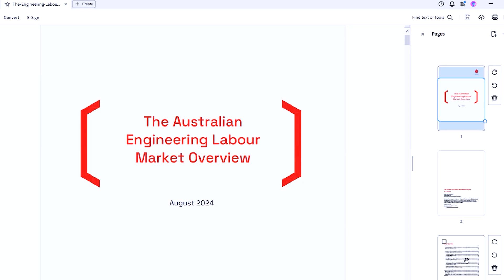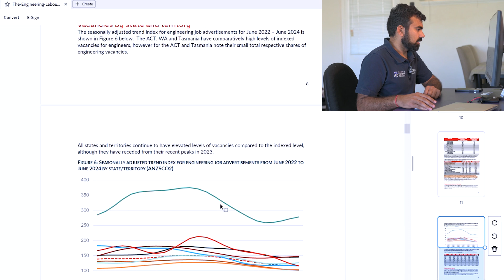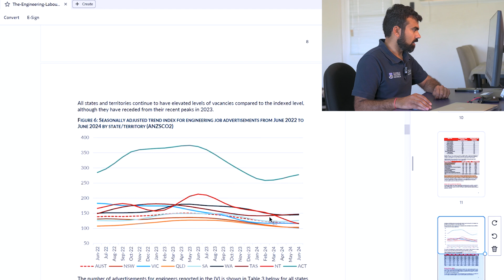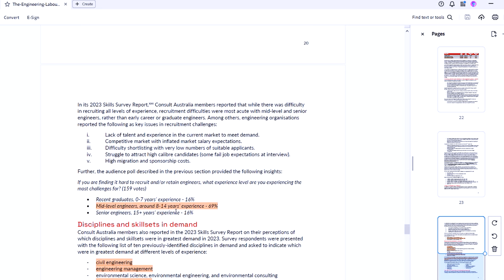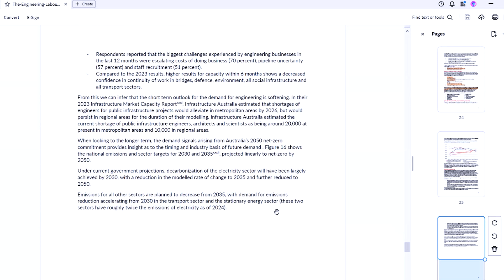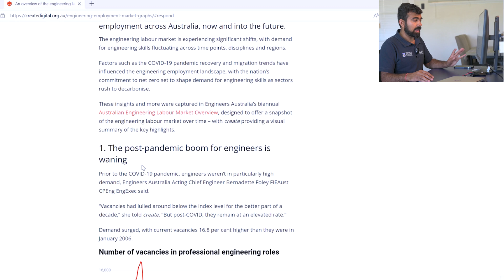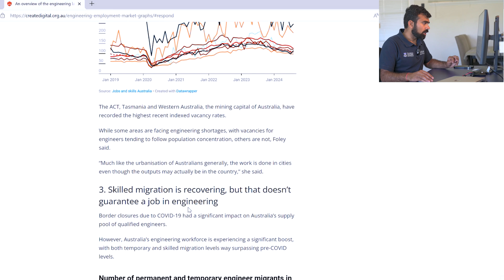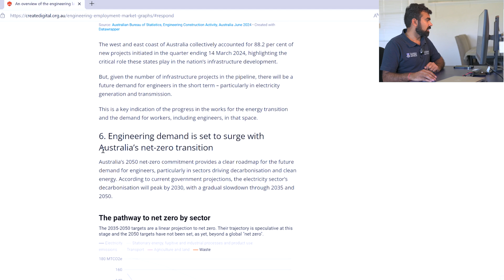Engineering Jobs in Australia: Skills in Demand, Vacancies, PR & Salaries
Engineering Job Opportunities in Australia
Engineering Skills in Demand in Australia
Engineer Salary in Australia
Engineer migration to Australia

Australia’s engineering labour market is evolving rapidly, shaped by post-pandemic recovery, migration trends, and the push toward net-zero emissions. Insights from Engineers Australia’s Australian Engineering Labour Market Overview highlight key trends and challenges.

The demand for engineers surged after the pandemic, with current vacancies 16.8% higher than in January 2006. Civil engineers are the most sought-after, representing nearly half of all vacancies, followed by industrial, mechanical, production, mining, and electrical engineers. However, this demand is beginning to stabilize, influenced by government policies, private-sector priorities, and a declining post-COVID boom.

Skilled migration has rebounded significantly, surpassing pre-COVID levels. Migrant engineers now constitute three-quarters of Australia’s engineering workforce. However, integration into the workforce depends heavily on the economic climate at the time of arrival.

Engineering salaries remain competitive, with an average of $127,099 in 2024. Mining engineers lead in earnings, while ICT support engineers are on the lower end of the spectrum.

Construction activity, once bolstered by post-pandemic stimulus, is slowing. Since 2023, completed projects have outpaced new starts. Nevertheless, future infrastructure and clean energy projects are expected to sustain demand for engineers.

Australia’s net-zero goals are a major driver of long-term engineering demand. Decarbonization efforts, particularly in electricity, transport, and clean energy, will require significant engineering expertise as sectors strive to meet emissions targets by 2050.

In summary, while demand for engineers remains strong, it is increasingly influenced by regional needs, government priorities, and the transition to a low-carbon future.